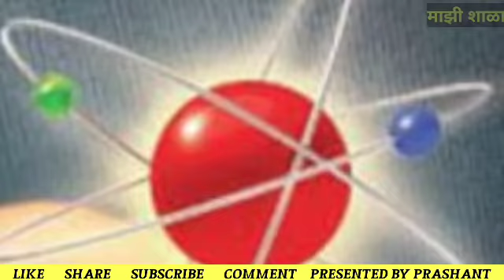चांगल्याचं सहवास:- सुखाचा प्रवास ।। Story from Whatsapp || Presented by Prashant Sir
चांगल्यांचा सहवास
म्हणजे सुखाचा प्रवास
ⓒधनंजय देशपांडे
एकदा एका कॉलेजमध्ये व्याख्यान देण्यासाठी शास्त्रज्ञ अलबर्ट आईन्स्टाईन यांना निमंत्रित करण्यात आलेलं. ड्राइव्हरला घेऊन ते निघाले. मात्र अचानक आइन्स्टाइन यांचे डोके प्रचंड दुखू लागले. त्यांना लक्षात आलं की आपण आता काही व्याख्यान देऊ शकणार नाहीत. त्यांनी तसे ड्राइव्हरला बोलून दाखवलं. त्यावर ड्राइव्हर म्हणाला, "त्यात काय ? तुमच्यासारखं व्याख्यान मी पण देऊ शकेल"
आईस्टाईन चकित झाले.
त्यांनी ड्राइव्हरला विचारलं, "कसे काय?"
ड्राइव्हर म्हणाला, "तुमची आजवरची सर्व व्याख्याने ऐकून ऐकून मला पाठ झालीत. त्यामुळं मी व्याख्यान देऊ शकतो."
आईस्टाईन यांच्या डोक्यात एक विचार चमकला. ज्या कॉलेजमध्ये आपण जातोय तिथं फक्त आपलं नाव फेमस आहे. पण आपण नेमकं कसे आहोत, कसे दिसतोय हे कुणालाच माहित नाही. त्यामुळे ड्राइव्हर आईन्स्टाईन बनून भाषण करू शकेल.
त्यामुळे ते ड्राइव्हरला म्हणाले, "हरकत नाही. पण आधी मला दहा मिनिट भाषण करून दाखव"
त्याप्रमाणे ड्राइव्हरने दहा मिनिट अस्खलितपणे भाषण ठोकल. हे पाहून आईन्स्टाईन चाट पडले आणि खुश होऊन "ओके" म्हणाले.
आणि मग गाडी चालवायला आईस्टाईन बसले आणि ड्राइव्हर पाठीमागे ऐटीत बसला.
कॉलेज आलं. संयोजकांनी हारतुरे देऊन आईन्स्टाईन समजून ड्राइव्हरचे स्वागत केले. त्यानेही ते स्वीकारले.
आणि स्टेजकडे सगळे निघाले. मागोमाग खुद्द आईस्टाईन चालत होते.
आणि खरोखर एक तासभर अगदी खणखणीतपणे ड्राइव्हरने भाषण केलं. कुठेही अडखळला नाही. इतकंच काय पण आईन्स्टाईन च्या काही ठराविक वाक्यावर हमखास टाळ्या पडायच्या. ती वाक्येही ड्राइव्हरने घेऊन टाळ्या मिळवल्या.
आईस्टाईन थक्क झाले.
नंतर सगळेजण स्टाफरूम मध्ये चहापानासाठी आले. चहा दिला गेला. त्यावेळी एका प्राध्यापकाने विज्ञानातील एक शंका विचारून त्याचे निरसन करण्याची विनंती आईन्स्टाईन ला (म्हणजेच ड्राइव्हरला) केली.
आता आली का पंचाईत ? त्याला कुठं उत्तर येत होते ?
आता काय गंमत होणार ? पितळ उघड पडणार का ?
हि काळजी मूळ आईन्स्टाईन याना लागली.
पण ड्राइव्हर डोक्याने हुशार होता. हजरजबाबी होता. शांतपणे तो प्राध्यापकाला म्हणाला, "तुमचा प्रश्न इतका सोपा आहे, इतका सोपा आहे की त्याचे उत्तर तर माझा ड्राइव्हर पण सहज देईल."
असं म्हणून त्याने आईन्स्टाईन कडे बोट केले.
त्यावर आईन्स्टाईन यांनी त्या प्रश्नाचे उत्तर खाडखाड दिले. त्यावर सगळा स्टाफ चकित झाला की, आईन्स्टाईन यांचा ड्राइव्हर सुद्धा किती हुशार आहे !
(वेळ निभावली गेली आणि आईन्स्टाईन यांनी हुश्श केलं !)
डीडी क्लास : आपण कोणाच्या सहवासात आहोत त्यावर आपलं जीवन आणि आपलं चारित्र्य ठरत. जीवनात सुखाचा प्रवास करायचा तर चांगल्यांचा सहवास हवाच. आईन्स्टाईन सारख्या हुशार माणसाच्या सहवासात राहून ड्राइव्हरसुद्धा हुशार झाला. पूर्ण ज्ञानी नसेल झाला पण अडचणीत आल्यावर काय करायच इतकी हुशारी तर नक्कीच त्याला आली होती. असेच असते मित्रानो, आपण कुणाच्या सहवासात ? हे फार महत्वाचे.
छत्रपती शिवराय हे कुणाच्या सहवासात होते ? समर्थ रामदास, संत तुकाराम, मातोश्री जिजाऊ. आभाळाइतकी उंच अशी हि माणसे त्यामुळे राजेही तितकेच मोठे झाले.
हिरा अत्यंत कठीण मानला जातो. तेजस्वीपणामुळे तो महाग पण असतो. तो जेव्हा सोन्याच्या सहवासात येतो तेव्हा अजून खुलून येतो.
मात्र तोच ढेकणाच्या सहवासात आला तर भंगतो. (म्हणजे असं म्हणतात की, हिऱ्याला ढेकणांचे रक्त चोपडले आणि नंतर हातोडी मारली तर हिरा भंगतो)
त्यामुळे तुम्ही कुणाच्या सहवासात हे फार महत्वाचं. त्यावर ठरत तुमचं खुलण किंवा भंगणं !!
@ dd